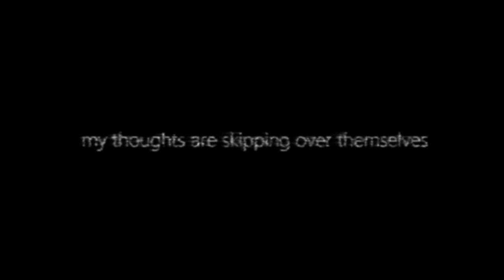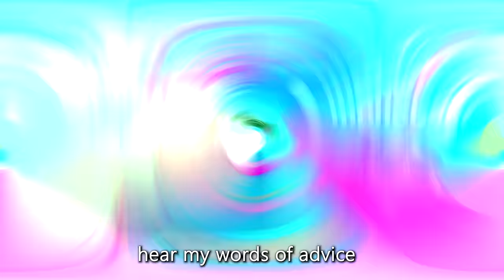This Is Why People Play Princess Tycoon 2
calidum